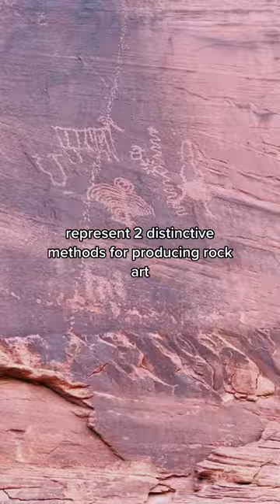Whats the difference between pictograph & petroglyph?!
This actually was really cool to look into and whats crazy is that there is no way to tell wether pictographs are older or newer than petroglyphs. I had assumed petroglyphs would be older but i was wrong. Usually these carvings represent a common camping spot or high traffic area for the tribe. Hence the reason for names like “newspaper rock”. Also the most intact pictographs have been found in caves. Which makes sense because the wall has been naturally protected from the elements. Lost

Just some friends getting lost in the great outdoors: Camping, Hiking, Overland, Backpacking. We get out as much as we can!